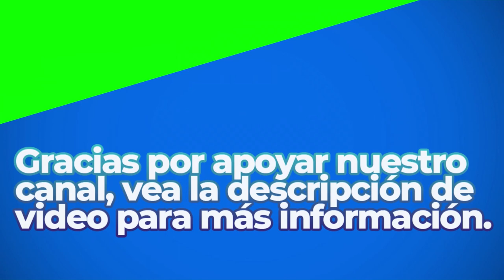Minyo San Kyoku | Royalty Free Music | Classical Genre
Great Sounds By: Doug Maxwell/ Zac Zinger

BITCOIN (BTC)
1rj7qiSACSWCqjrv9KeDzvwPae4CuRQPY

ETHEREUM (ETH)
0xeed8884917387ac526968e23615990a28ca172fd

Dogecoin (DOGE)
DELAGPTKSERHwvDsEBT85eCZJyMShk5Ptg

Litecoin (LTC)
LagSr6roLaAUM2BEkXAVP9EK5guJpzkTwn

Bose Speakers